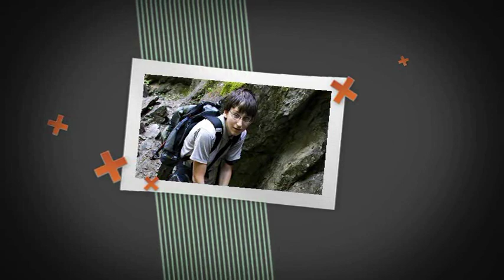Video na nástup - Martin Simandl